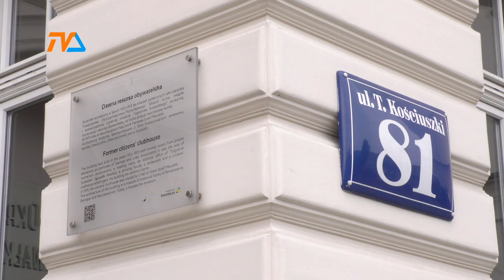W rocznicę historycznego obiadu w Resursie |TVSUWAŁKI